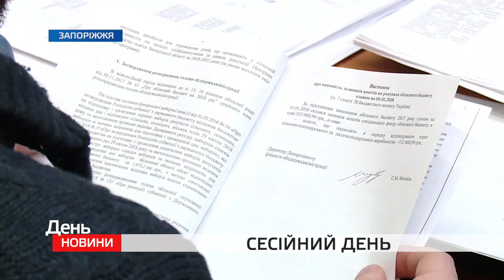Сесія Запорізької облради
Сесія Запорізької облради  (пряме включення)